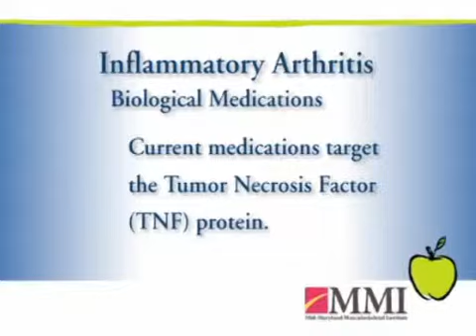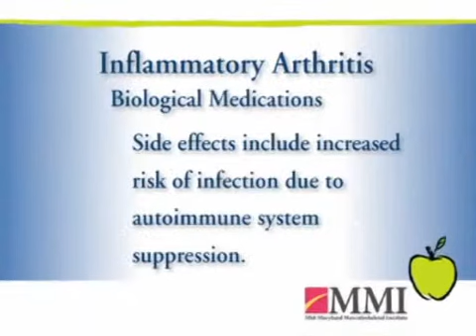Dr. Neeti Bhargava at MMI - Biological Treatments for Arthritis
Dr. Neeti Bhargava at MMI in Maryland is board certified in both rheumatology and internal medicine. Here, she discusses some biological treatments for Arthritis.